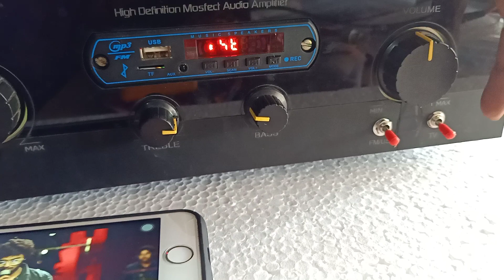2.1 medium budget amplifier 7294+4fet combo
2.1 medium budget amplifier
7294+4fet combo
Transformer for 24v 7amp hd

Power capistor for 50v 10000mft 2pcs for power amplifier board only

Atc bt for best treble option this amplifier left right audio for medium quality for bass but treble for crystal clear

High frequency bass for sub some alter for the board

Any one interesting call me or txt me 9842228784